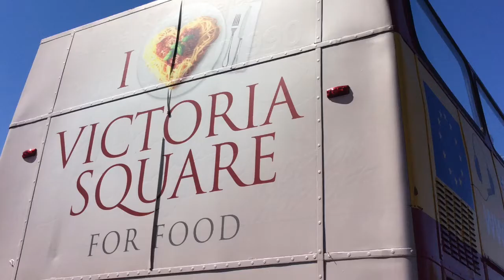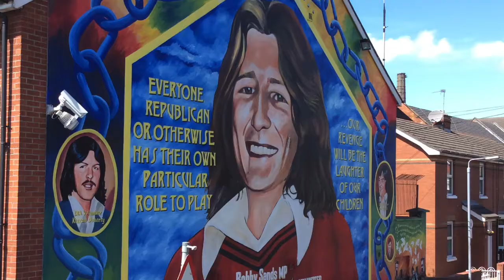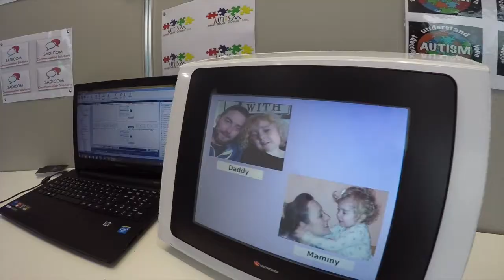Tippy Talk (Robert Laffan) - Wins €10,000 overall prize in Student Entrepreneur Award 2015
A short clip of Robert Laffans journey to winning the Student Entrepreneur Award 2015

He had a busy 2 days with Booth/Stall setups and presentations.

Firstly we brought him on a open top tour bus of Belfast to create any nerves...of which he had none before hand!!!... he was more relaxed than us!!!